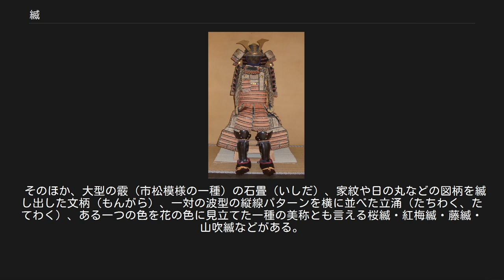縅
縅（おどし）とは、日本の小札（こざね）式の甲冑の製造様式で、小札板を革や糸などの緒で上下に結び合わせること。
縅に使う緒を縅毛（おどしげ、古くは「貫緒」）と呼ぶ。
小札を左右に結び合わせることは、横縫（よこぬい）や下緘（したがらみ）、横綴（よことじ）、横搦（よこがらみ）などと呼ばれ、牛馬の革を用いる。
 元来「縅」は「威」と書いた。
「緒を通す」、すなわち「緒通す（おどおす）」の言葉に「威す」の字を当てたのである。
また平安時代以前は「貫（つら、ぬき）」「連」などとも記されていた。
後に「威」に「糸」偏をつけた和製漢字である「縅」も用いるようになった。
どちらの表記も用いられるが、本項目では「縅」を用いて表記する。
 縅の主な手法には上下の小札を結び合わせる毛立(けだて)と、その結果小札の上部の札頭(さねがしら)から出た縅毛を小札にからめて留める緘(からみ)の2つがある。
 毛立には、古い手法である垂直に縅していく縦取縅（たてどりおどし）、下と右上の順を繰り返しながら札に「W」状につなげていく最も正統で美しいとされる毛引縅（けびきおどし）、縦取縅の省略ともいえる間隔をおいて菱形に交差させながら2本ずつ縅す素懸縅（すがけおどし）、間隔をおいて3本以上ずつ縅す寄懸（よせがけ）などがある。
 緘には、縦取縅に使われる縦取緘（たてどりがらみ）、毛引縅に使われる縄目緘（なわめがらみ、斜め状の縅毛が横に連続するため縄のように見える）、素懸縅に多く用いられる「X」状の菱綴（ひしとじ）などがある。
 黒小札紅絲縅大鎧（明治時代の複製品） 縅毛は材質の違いにより、 絹などの糸を組んだ緒を使った糸縅（いとおどし） 鹿の皮の緒を使った韋縅（かわおどし） 絹の織物（布帛)の緒を使った綾縅（あやおどし） の3種に大きく分けられる。
以下、順にその概略を記す。
 糸縅[編集] 「絲縅」とも記す。
絹糸を組んだ組紐を用いて縅したもの。
その他、少数ながら科や麻、木綿を用いたものもある。
またその色により、無地のままの白糸縅や、ある一色に染めた赤糸縅・紅糸縅・黄糸縅・紫糸縅・萌葱糸縅・縹糸縅・浅葱糸縅・紺糸縅・黒糸縅・糸緋縅（「火縅」とも、緋色）・卯の花縅（白色）などの名称が存在する。
 多色の場合は、樫鳥縅（かしどりおどし）・啄木縅（たくぼくおどし）などがある。
前者は白・浅葱・紺の組紐で縅したもので、後者は5色近くの多色で縅したもの。
 韋縅[編集] 鹿の皮を加工して柔らかくした「韋（かわ）」を用いて縅したもの。
韋は「押韋（おしかわ）」「揉韋（もみかわ）」とも記される。
加工の方法は、鹿皮の表面の毛を取り除き、水につけて洗った後にその水分を飛ばし、脳漿をつけて良く揉んで柔らかくする、というもの。
 一色の場合は、白韋縅・赤韋縅・紅韋縅・黄韋縅・紫韋縅・黒韋縅などがある。
 綾威[編集] 麻布を内側の芯とした絹の織物（綾織物）を用いて威したもの。
錦縅・練緯縅（ねりぬきおどし）・布縅などとも称される。
その色により白綾縅・紫綾縅・朽葉綾縅（くちばあやおどし、クチナシなどで染めた黄）・萌葱綾縅・浅葱綾縅などがある他、中国大陸から来た唐綾（織物）を用いた唐錦縅・唐綾縅や材料などを用いた唐糸縅・唐紅縅なども見受けられた。
また色の織り方によって、経青緯黄（たてあおぬきき、縦糸が青で横糸が黄）の麹塵縅（きくじんおどし）や経紅緯白の紅梅縅（こうばいおどし）などがある。
 絲縅や韋縅に比して耐久性に乏しい。
 縅は、革や糸の色目によって区別されることが多い。
 そのほか、大型の霰（市松模様の一種）の石畳（いしだ）、家紋や日の丸などの図柄を縅し出した文柄（もんがら）、一対の波型の縦線パターンを横に並べた立涌（たちわく、たてわく）、ある一つの色を花の色に見立てた一種の美称とも言える桜縅・紅梅縅・藤縅・山吹縅などがある。
 縅毛の染色材料としては、茜（あかね）・蘇芳（すおう）・紅花（べにばな）・藍（あい）・紫根（しこん）・刈安（かりやす）・鬱金（うこん）・梔子（くちなし）・黄蘗（きはだ）などがある。
「黒○縅」とは室町時代以前は本当の黒ではなく、藍で濃く染めたものの事である。
 その他の縅として装飾的性格の強い、札板の左右両端に用いる耳糸（みみいと）、最下段に用いる横線状の畦目（うなめ）、同じく最下段に用いる「X」状の菱縫（ひしぬい）などがある。
 また、孔の間隔の広い小札を幅広の緒で縅すことを大荒目縅（おおあらめおどし）と呼び、源為朝が保元の乱の際に身に付けた「大荒目鎧」とはこの事とさ...